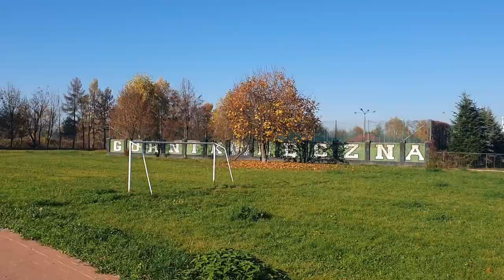VLOG SPACER DO POMOC DLA FABIANKA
Zniżka na hasło : MARTAWBIEGU  20%